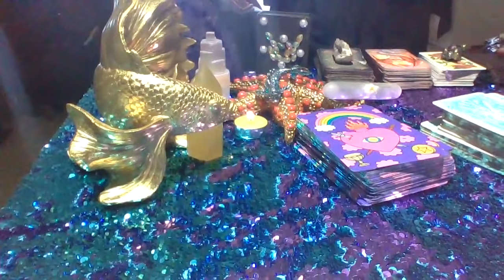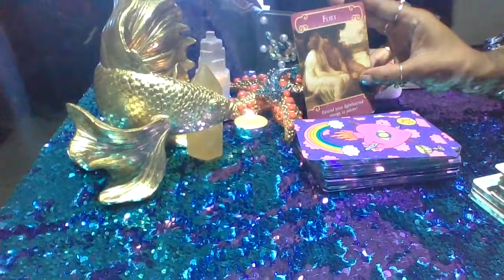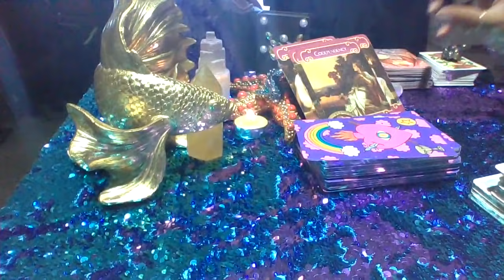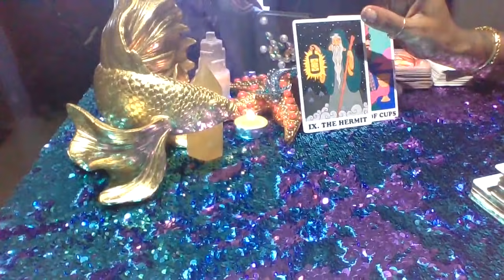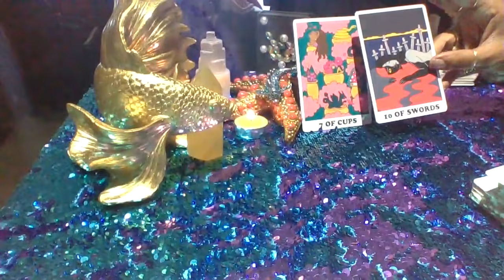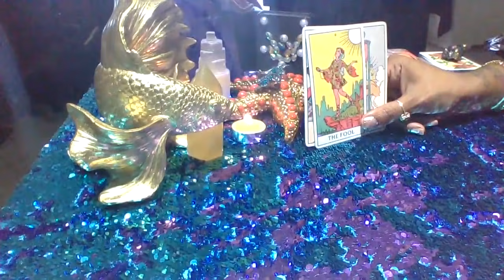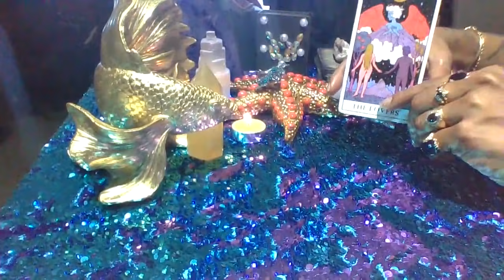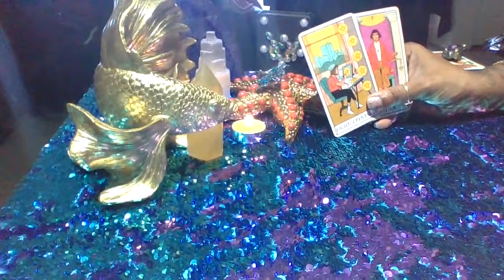PISCES ♓ LOVE AT THE END OF THE TUNNEL " LOVE READING AUGUST 19_SEPTEMBER 2021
Readings

4 Question $35.55 Weekend only (Friday -Sunday Video only

2 4 Question readings are 71.11

LINKES SENT TO YOU AFTER 3 HOURS OF CONFIRMED PAYMENT AND DIRECTLY ADRESSED

LINKSS

45.55 4 QUESTIONS

65p.55 8 QUESTIONS MOST POPULAR

75.55 CELTIC PEEK AT YOUR PARTNER

105.55 DEEP ANALYSIS LOVE HEALTH MONEY YEAR AHEAD

Phone Readings

10mins 45.55

15mins $55.55

40min $95.55

1hr $135.55 What is happening , reconciliation twin/flame

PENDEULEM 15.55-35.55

Emergency reads:55.55 extra

allow hour after message and money sent! $12.22 additional per question

Email laurellebanks